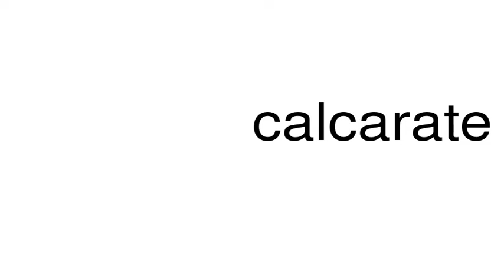How to pronounce calcarate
This is a satire channel. This is a satire channel. How to pronounce the word calcarate.